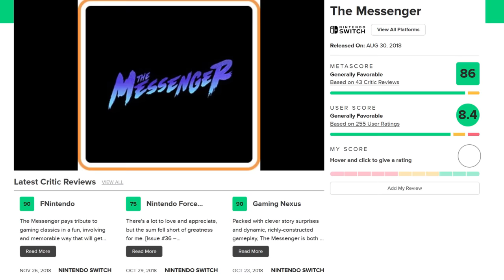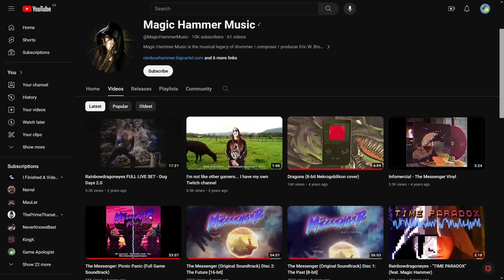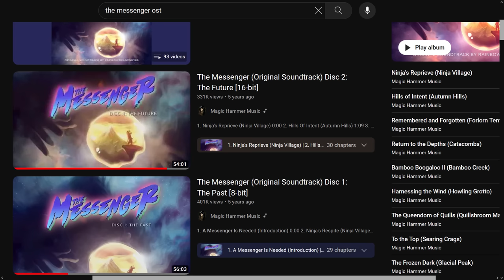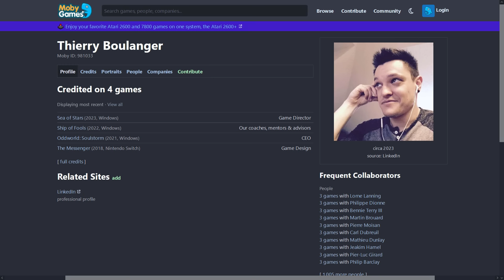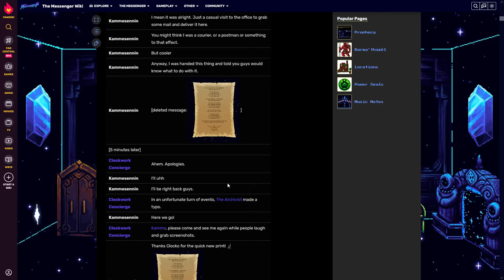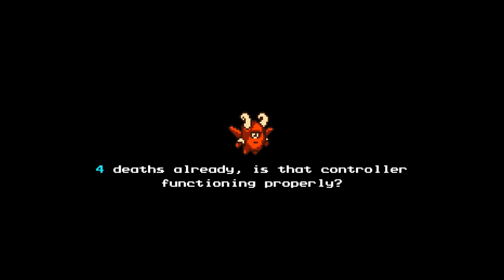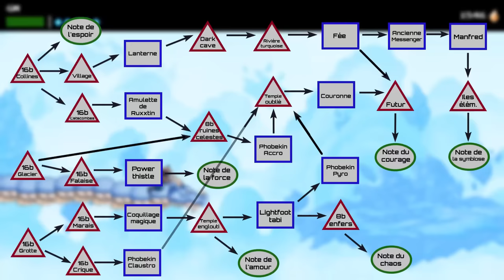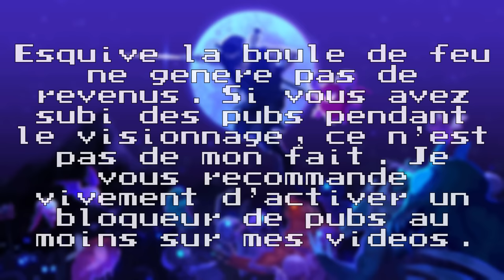The Messenger - Analyse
Dans l'épisode de ce mois-ci on parle caractéristiques techniques des vieilles consoles, écriture comique et frontières entre les genres. The Messenger est un jeu indépendant qui n'a pas révolutionné le médium, mais qui nous offre l'occasion de réfléchir sur son évolution et sur ses conventions, pour un épisode de Noël un peu plus light que d'habitude histoire de souffler entre deux gros projets.

Générique : Vince_tunes    / @vince_tunes3733
Relecture : Origamichan

Intro: (00:00:00)
Esthétique: (00:06:06)
Écriture: (00:22:05)
Gameplay: (00:36:50)
Metroidvania: (00:52:42)
Conclusion: (01:07:33)